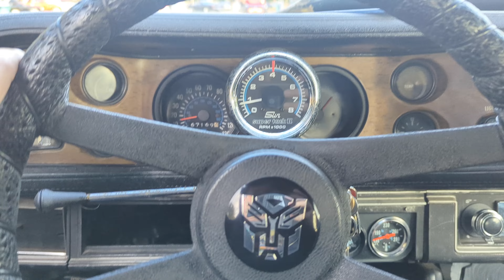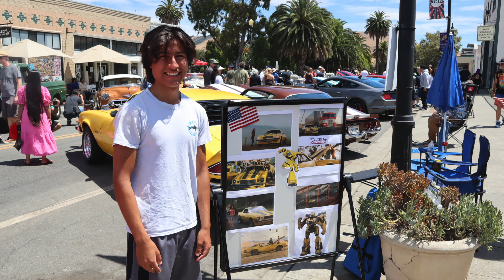Niles Hot August Car Show - Bretzke Bumblebee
Bumblebee Camaro debuts at the Hot August Car Show in Niles, Fremont, CA on August 11, 2024.  Father-son project transforms Dad's run-down 1975 Camaro  into the beloved Transformer as seen in the movies.  The Niles Hot August Car Show was an awesome event to showcase Bumblebee to our community and meet other car enthusiasts.